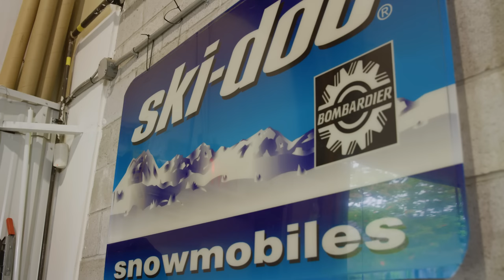Ski-Doo Sled Sessions EP1 - Pack these trail ride essentials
Be ready for any trail ride with MJ Thompson and Corey Jinks' expert advice. Here's what these Ski Doo Ambassadors pack for snowmobiling on trails.

MJ and Corey take a different path when packing  for the trail, where spare gloves and snacks may  need to share space with hotel slippers. And  between friends, getting ready for a snowmobile  ride is almost as fun as the ride itself.

For all the information you need to get started with  Ski-Doo, check out: